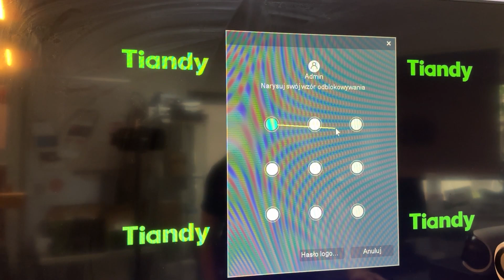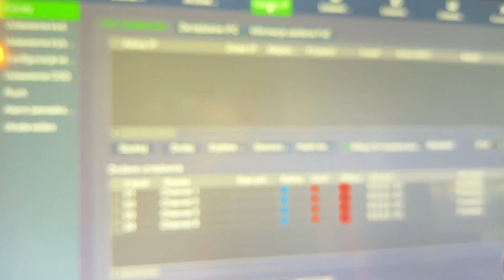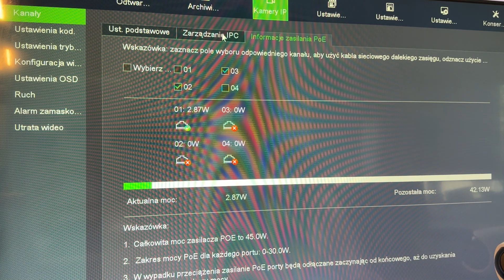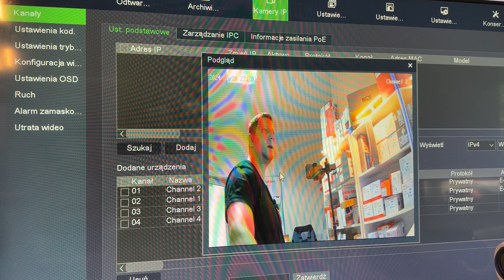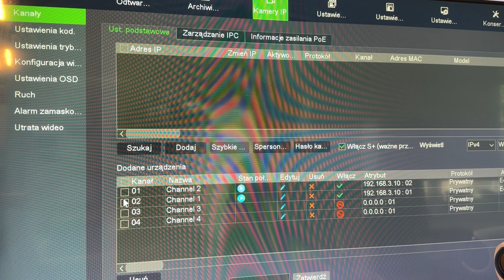Test i ustawienia podwójna kamera TC-C32RN od Tiandy 2 MPX